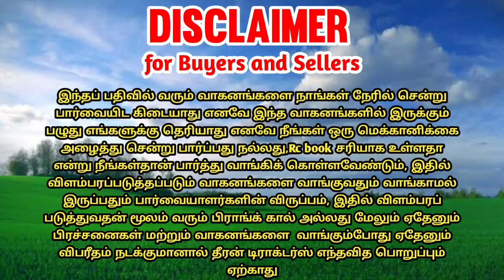johndeer 5050d tractor for sales || tractor sales in tamilnadu || theeran tractor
📱தொடர்புக்கு : 60 நாட்களுக்குப் பிறகு காண்டாக்ட் நம்பர் டெலிட் செய்யப்படும்